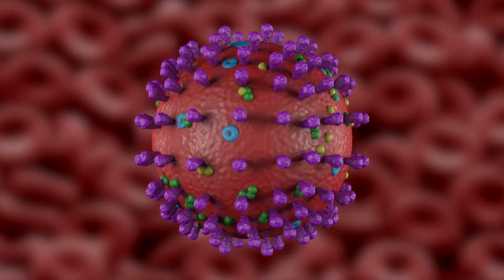Faisalabad Peoples put their masks in their pockets |COVID19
فیصل آباد میں کورونا کی تیسری لہر۔۔۔ ماسک عوام نے جیبوں میں سنبھال ​کررکھے ہوئے